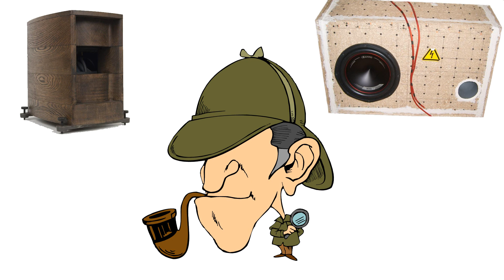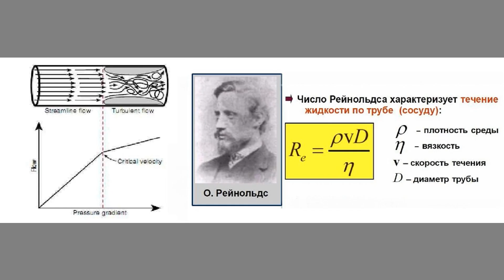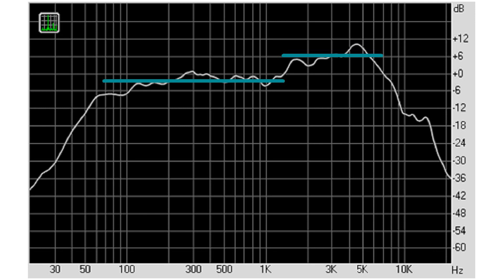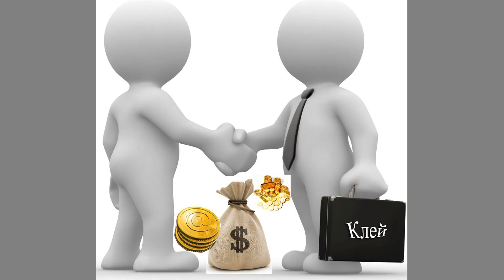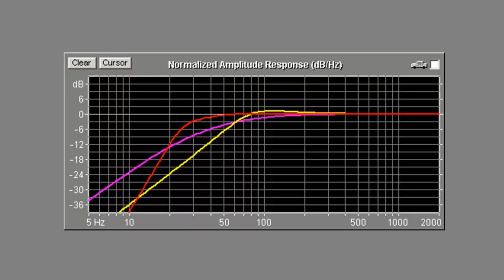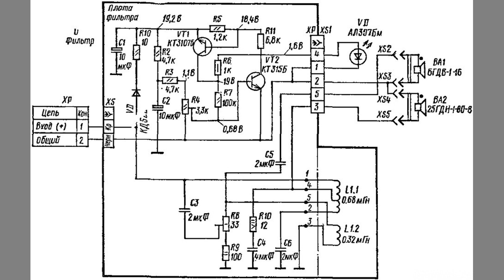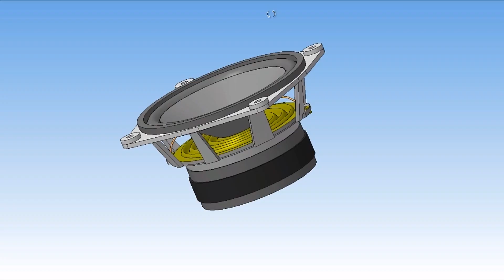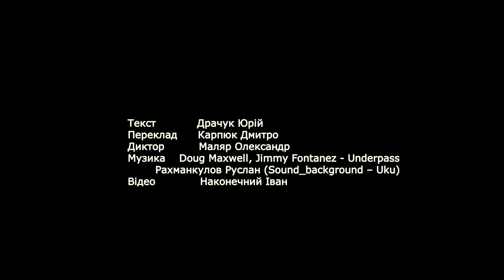Недостатки Radiotehnika S-30 (Подарок многодетной семье)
В этой серии мы рассмотрим все недостатки популярных акустических систем Radiotehnika S30 и ознакомим с  перечнем необходимых работ, которые предстоят в процессе их реставрации.

Текст             Драчук Юрій
Переклад       Карпюк Дмитро
Диктор          Маляр Олександр
Музика    Doug Maxwell, Jimmy Fontanez - Underpass;

Финансовая помощь каналу:
карта Приватбанка гривна  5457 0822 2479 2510
карта Приватбанка доллар  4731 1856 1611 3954
карта Приватбанка евро 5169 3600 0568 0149